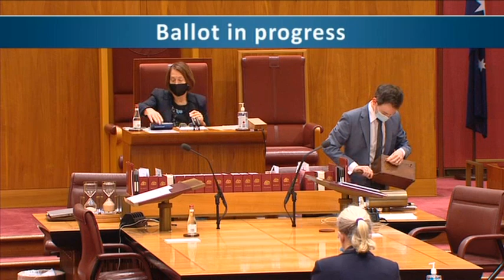Senate Sitting - 4 August 2022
This YouTube channel is in no way affiliated with the Crown, Queen of Australia Her Majesty Elizabeth II, Governor-General of Australia His Excellency General the Honourable David Hurley AC DSC FTSC (Retd), the Australian Government, the Australian Parliament, the Australian Senate, Senator the Honourable Sue Lines (or her deputies), the Australian House of Representatives, anyone working at Australian Parliament House or Jim.